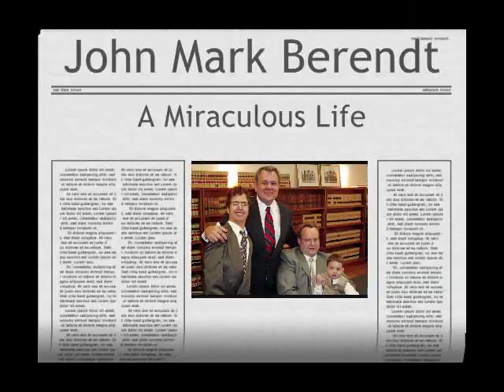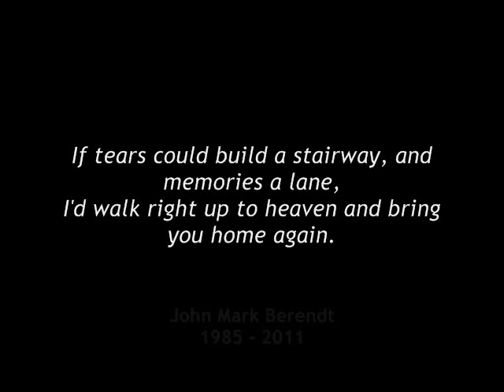The Miraculous Life of John Mark Berendt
A tribute to the life of John Mark Berendt.  Loved by all who knew him.  The world was a better place with him as part of it.  He will be missed.